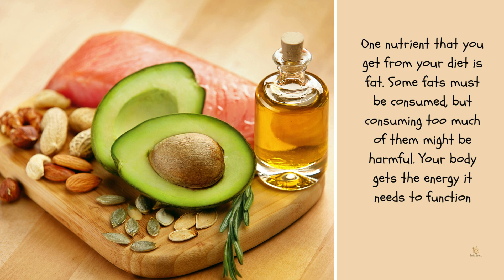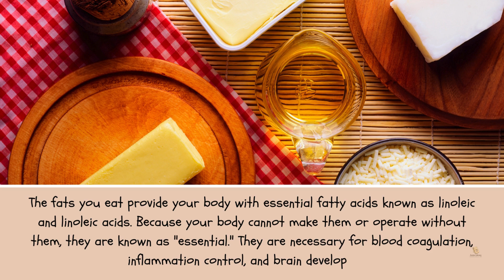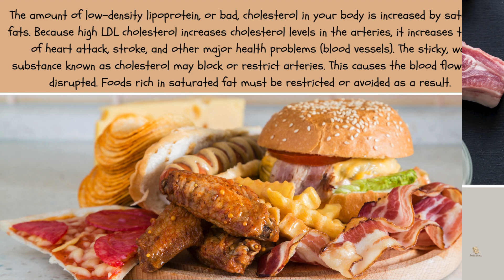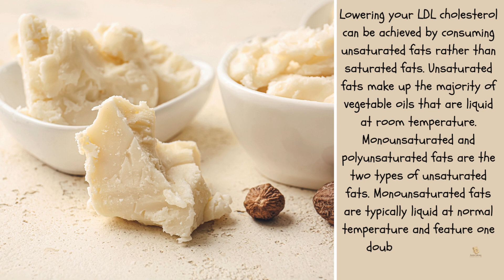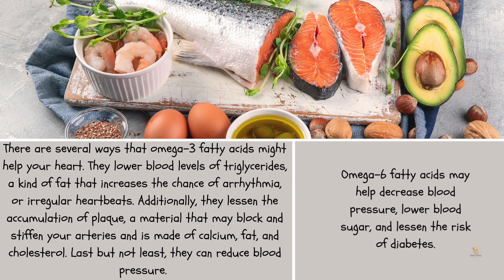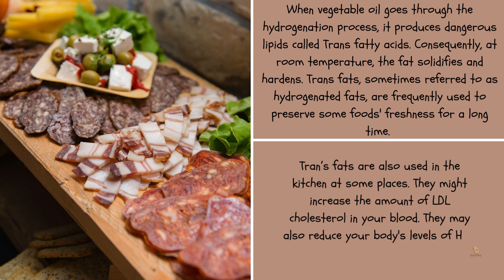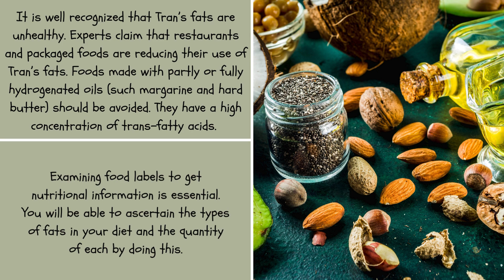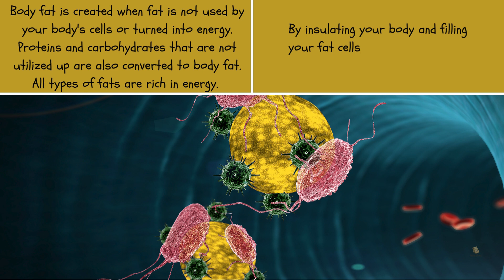Science for Kids: All About Fats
Welcome to another exciting and educational video from Junior Library! In this video, we dive into the fascinating world of fats and their importance in our diet, especially for kids. Did you know that not all fats are bad? In fact, some fats are essential for our health and well-being. Join us as we explore the different types of fats, their benefits, and how they help our bodies function properly.

0:00 Introduction
0:23 About Fats
1:13 Essential Fatty Acids
1:40 Types of Fats
1:59 Saturated Fats
3:04 Unsaturated Fats
4:06 Benefits of Omega-3 and Omega-6 Fatty Acids
4:50 Trans Fats
6:11 Healthy Fats